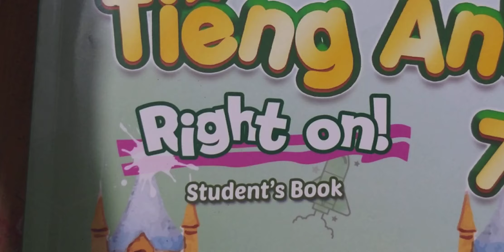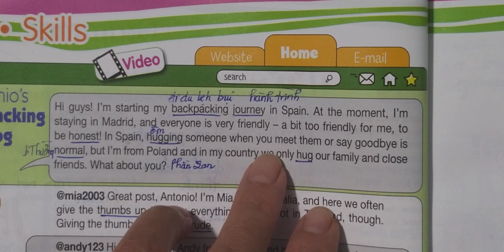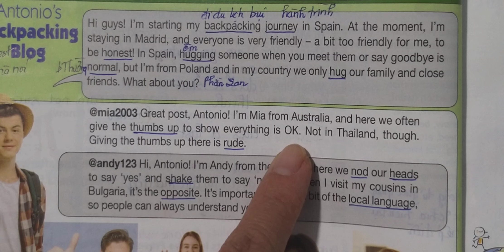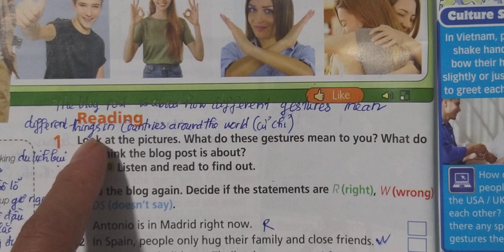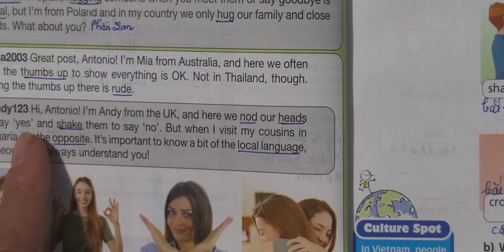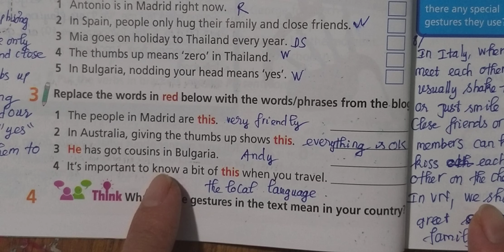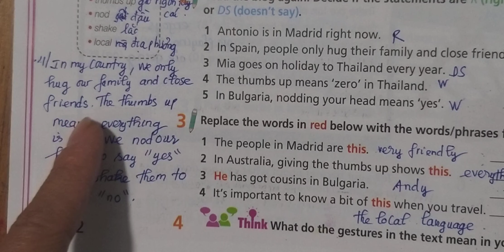Tiếng Anh 7 Right On (Unit 1) 1F Skills (Trang 22) Student's Book